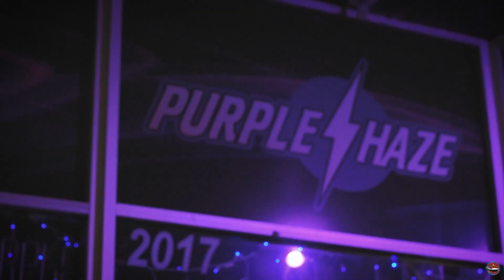J.R. Boomin - Built To Last (Produced. by Drazen Hendrixx)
Jr Booming- Built to last
Zone Star Island
Shot and edited by dreco filmz